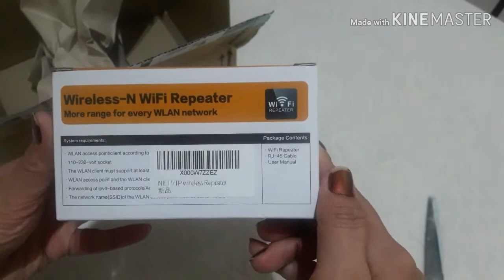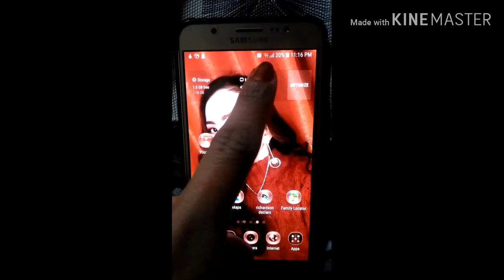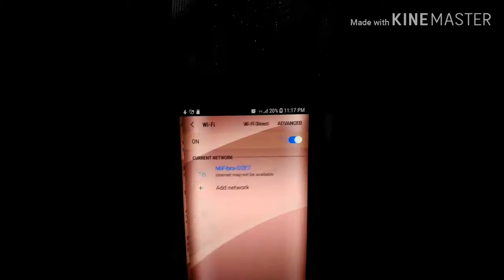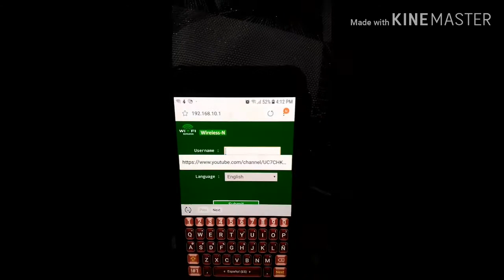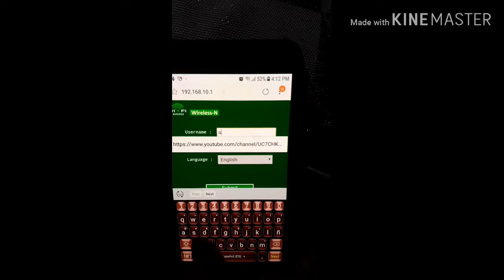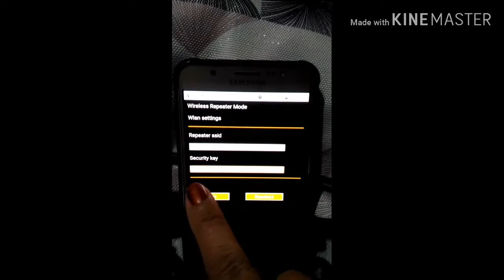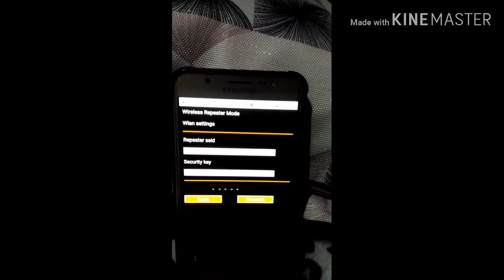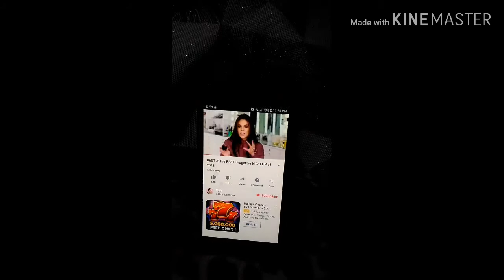WIFI EXTENDER/REPEATER | HOW to Set up wifi extender | Gandang Filipina sa España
Ito po ang sagot sa mahinang wifi signal